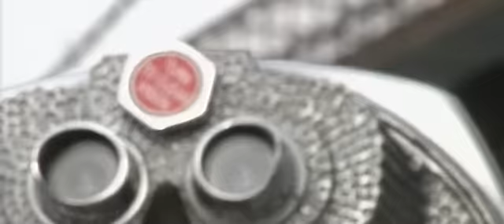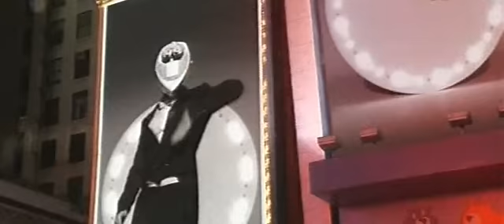Banderos - Manhattan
video  Banderos - Manhattan